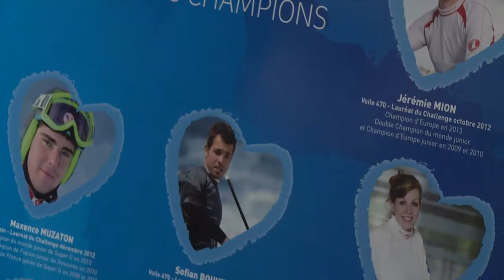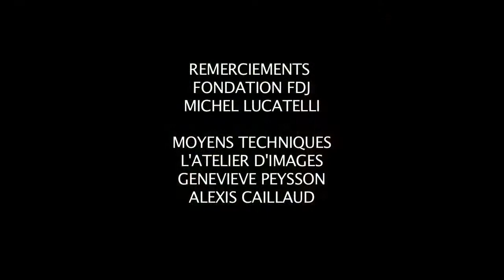Challenger FDJ : Marielle Berger - Skicross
Le 30 Septembre 2013 Marielle Berger-Sabbatel a reçu le Challenge de la Fondation Française des Jeux (Lauréate Novembre 2013). Cette fondation aide les jeunes athlètes de haut-niveau par une bourse financière sur deux ans et des formations couplées